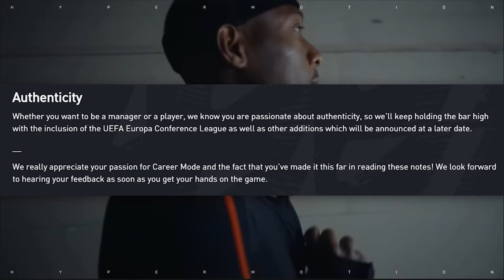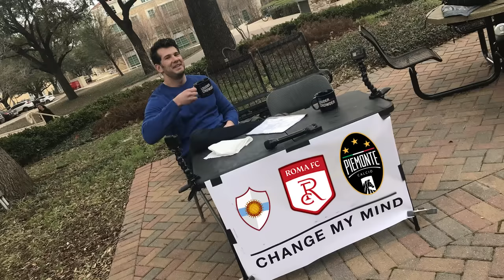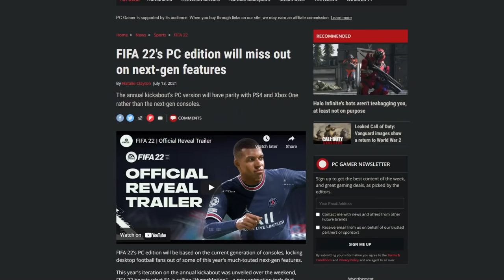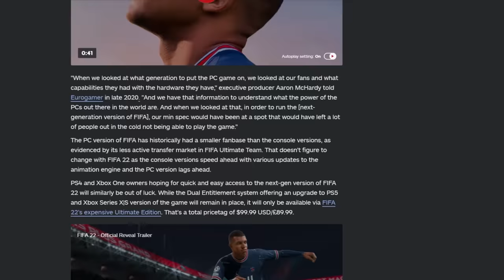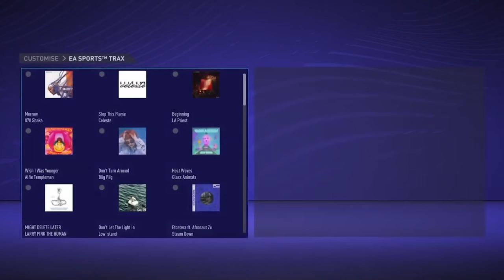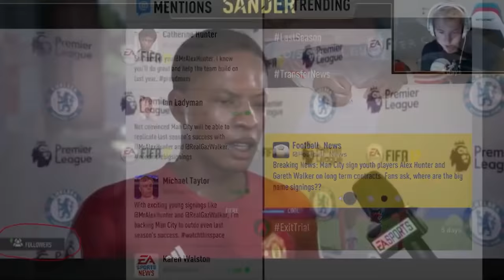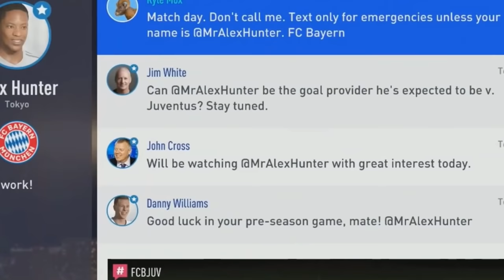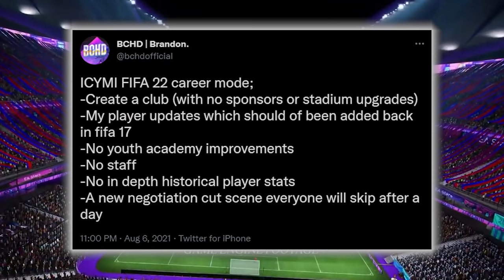10 THINGS REMOVED from FIFA 22 CAREER MODE!!!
Unfortunately this year, like most years, there is always a lengthy list of features/things REMOVED from a new FIFA. So today, we’re here to discuss the MAIN features REMOVED from FIFA 22 Career Mode specifically and some other nuanced areas of the new installment. So join me as I drop the 10 things you may not know being removed from FIFA 21!!! Hope you enjoy x

Title - 10 THINGS REMOVED from FIFA 22 CAREER MODE!!!
10 FEATURES REMOVED from FIFA 22 CAREER MODE!!!